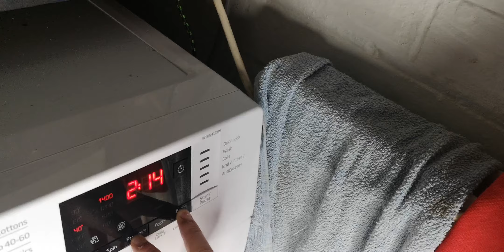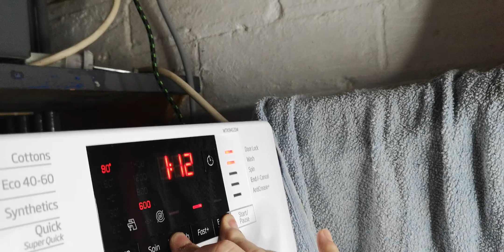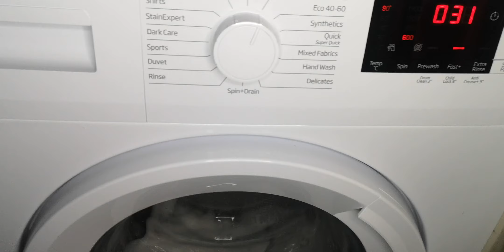beko wtk94121w clean before Xmas ( the program I used was requested🙃)